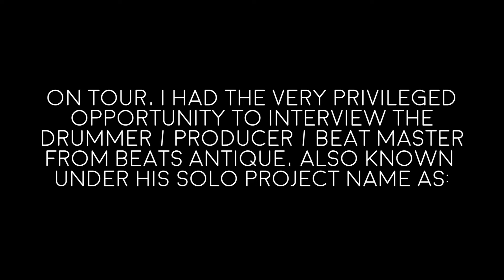Interview with Tommy Cappel aka. Sidecar Tommy of Beats Antique